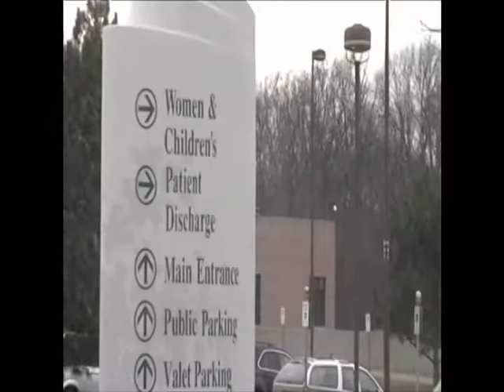My Family Film Trailer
A Homemade "Film" Trailer made by Husband and Wife to display a new addition to their home unit.